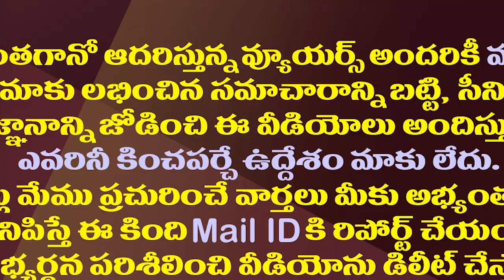జూ ఎన్టీఆర్ తో చంద్రబాబు మంతనాలు..అలిగిన లోకేష్.!?| Chandrababu Naidu's Phone Call To Junior NTR?